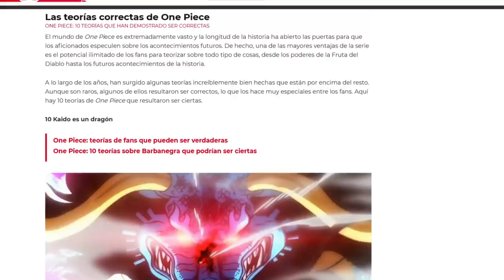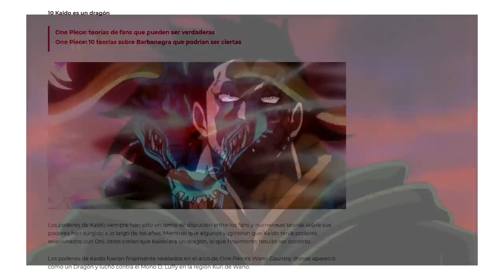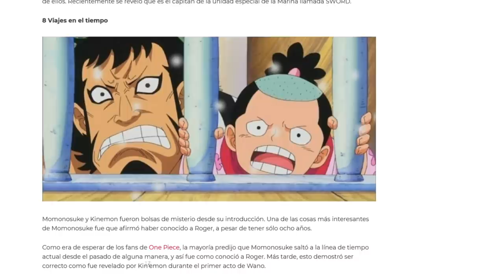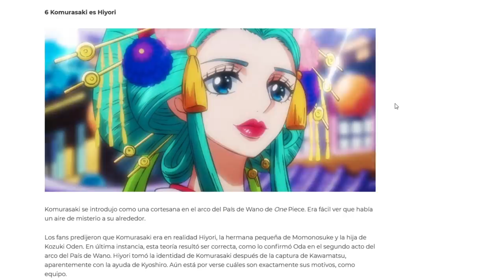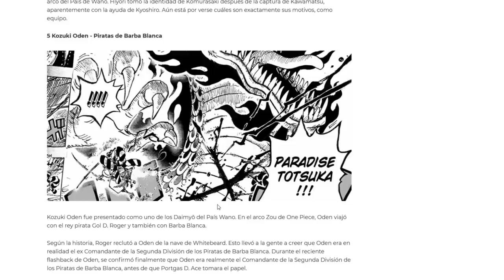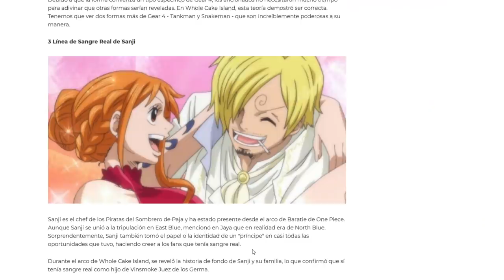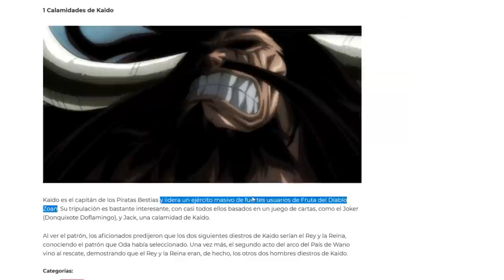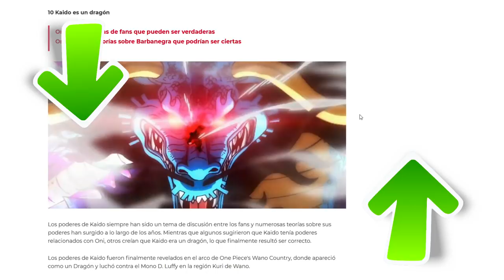😲 ¡10 TEORIAS de ONE PIECE que ACERTARON COMPLETAMENTE! 😲 - Luffy No Mi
✅ ¡Hay TEORÍAS y TEORÍAS en One Piece, pero DEBES entrar a este vídeo porque en este caso ACERTARON COMPLETAMENTE, ¿no? xD